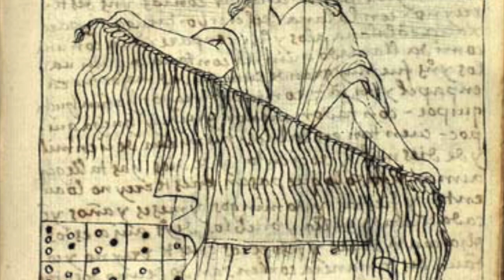How Powerful Was the Inca Empire?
The Inca Empire was one of the biggest and most advanced native empires in the Americas, and despite their relatively short history they achieved an incredible amount given their geographic circumstances.

(Also thanks to Cogito for the potato cartoon that appears near the end)

👕 MERCH!

Adri Cortesia, Anonymous Freak, Mikkel R P Wilson, Rebanics, Nif Lindsay, Tobi Burch-Rates, Up and Atom